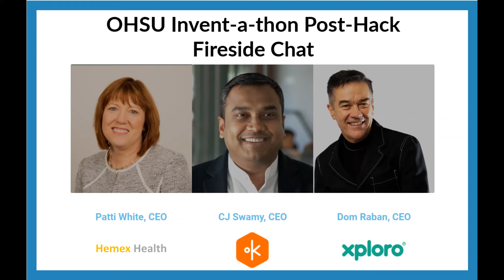OHSU Invent-a-thon Fireside Chat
Watch this fireside chat with successful startup CEO's: Patti White of Hemex Health, CJ Swamy of KiddoWear, and Dom Raban of Xploro. Moderator Jessica Hauflaire talks with these three incredible folks about their experiences, challenges and what motivates them to work hard.